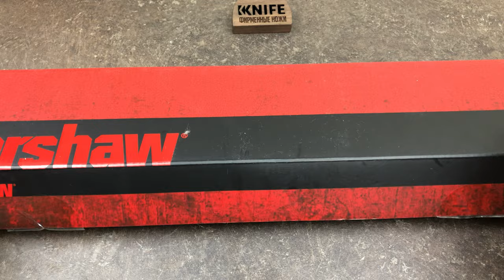Мачете "Camp" Kraton 65 Mn Carbon Steel 1077 от Kershaw